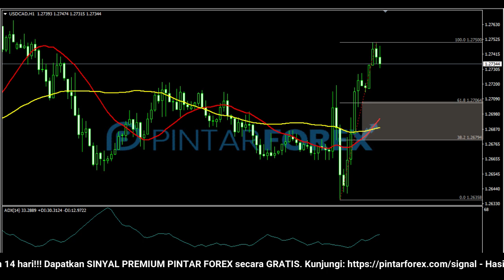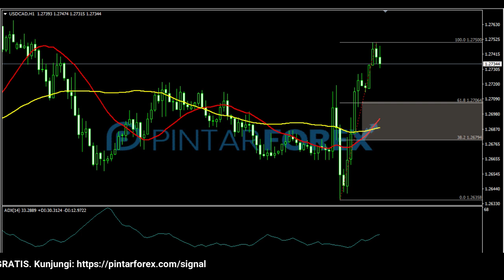🔴 LIVE: Analisa Forex Hari Ini 11 Februari 2022 USD-CAD Bullish, Perhatikan Area Kritis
"Analisa Forex Hari Ini 11 Februari 2022 USD-CAD Bullish, Perhatikan Area Kritis